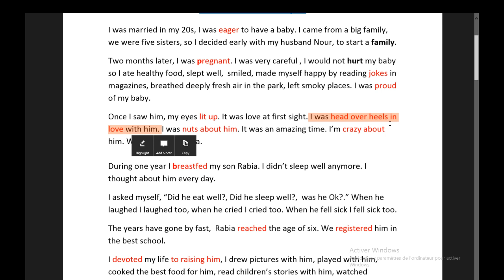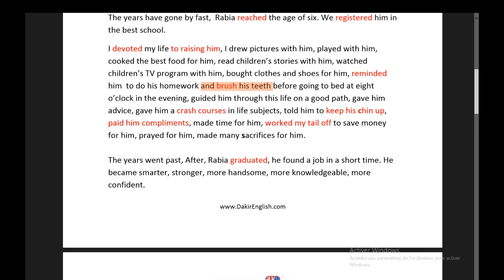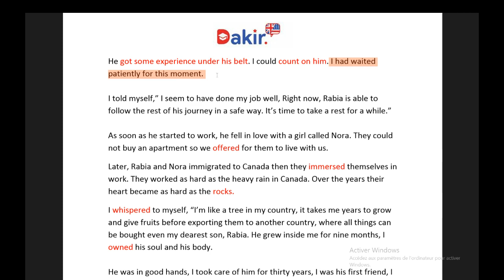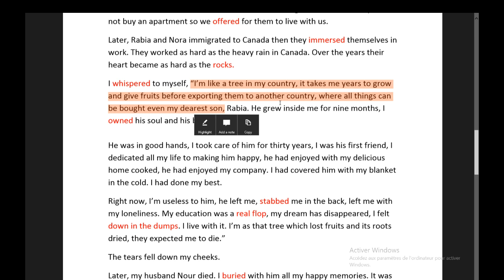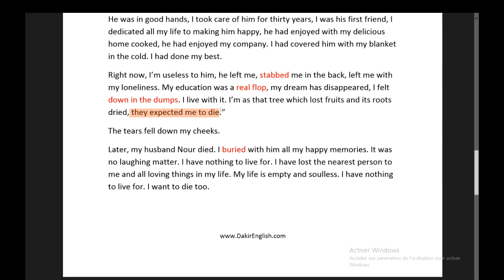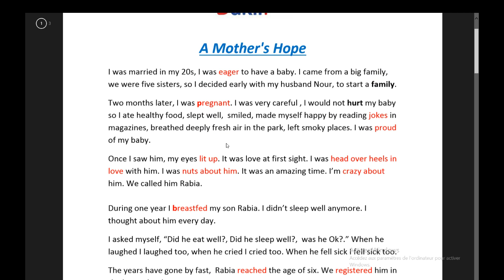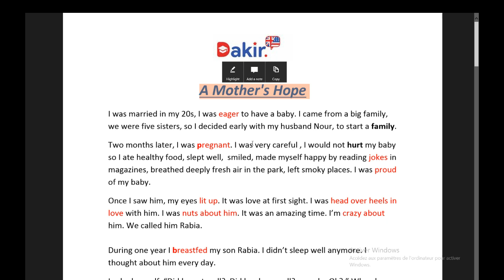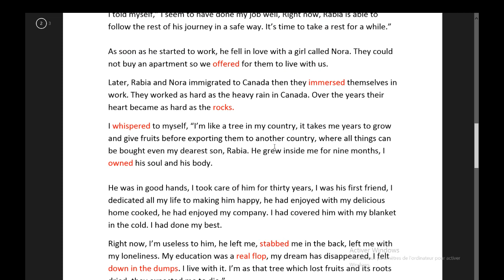تعلم اللغة الانجليزية من خلال قصة قصيرة «أمل الأم» LEARN ENGLISH The Mother Hope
American British English